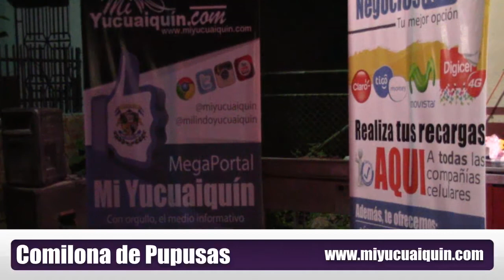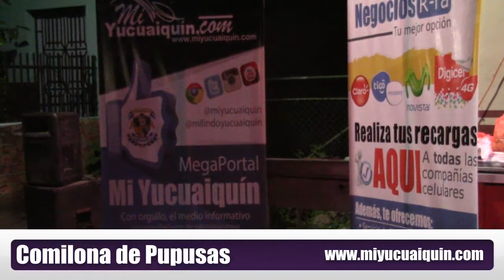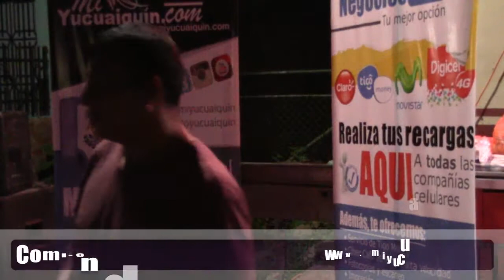Entrega de Premios